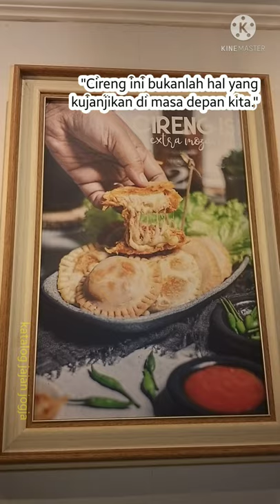CIRENG MASADEPAN, Isiannya Ayam Suwir Gurih Pedas!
Cireng Masadepan
Cireng dengan kemasan dan rasa kekinian. Tempatnya juga cukup asyik buat dine in.

Lokasi : Jl. Wahid Hasim Condong Catur Sleman  Yogyakarta (dekat ringroad)
- Buka    : setiap hari, jam 10 pagi -  10 malam
- Harga  : $
- Rasa    : ⭐⭐⭐⭐